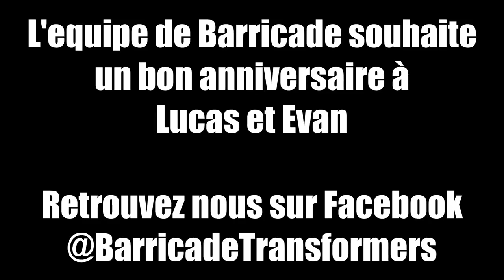Anniversaire Surprise avec Barricade en mode US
Anniversaire Surprise de Evan et Lucas avec arrestation et baptême en version film US ! ça envoie !
10-4 / 10-97

On partage un maximum =D 3:-)